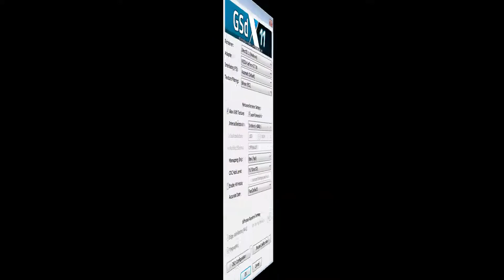PCSX2 1.5.0 DEV 2818 - TEST DRIVE OF ROAD WIDE OPEN